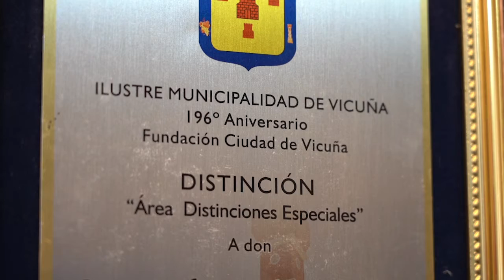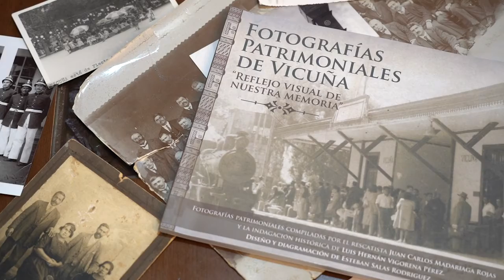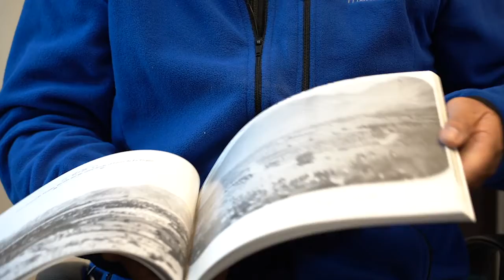Patrimonio Cultural - Juan Carlos Madariaga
EnlaceCultural | Sus años dedicados en el área de la salud y al rescate patrimonial en la comuna de Vicuña es parte de la vida de Juan Carlos Madariaga, quien se ha convertido en un aporte fundamental para la cultura local a través de los registros que ha realizado con sus cámaras y de los archivos entregados por la misma comunidad para que él les de un buen uso.